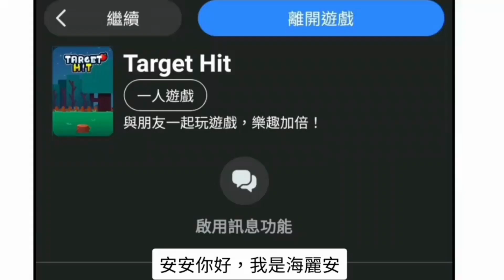Hayli Ann FB小遊戲介紹-Target Hit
FB小遊戲-Target Hit

海麗安的生活小事都在 IG：bestsweet5253